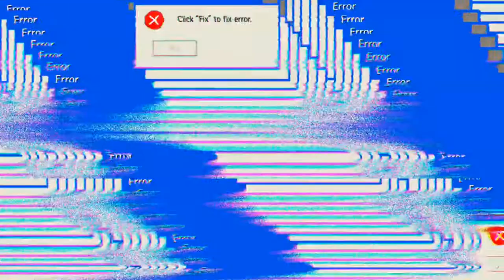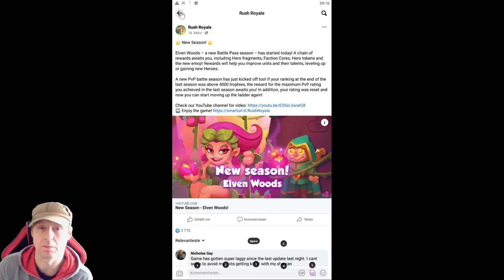Rush Royale #31.03 JndT (BlueStacks)